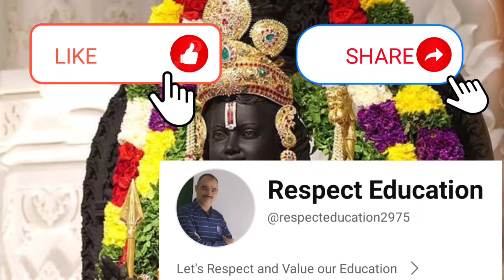రామాయణం - అరణ్యకాండ 58#ramayanam in telugu#ayodhya#తెలుగులోరామాయణంఅరణ్యకాండ